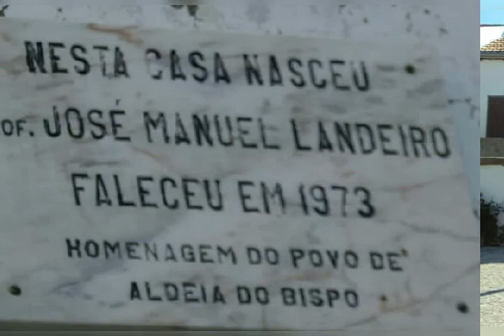ALDEIA DO BISPO-Penamacor (Cantinhos de Portugal)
Aldeia do Bispo 2016/2017